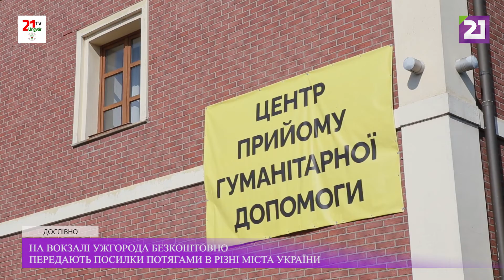ДОСЛІВНО / Центр передачі гуманітарних вантажів працює в Ужгороді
На вокзалі Ужгорода безкоштовно передають посилки потягами в різні міста України. Більше – розповідає волонтер Богдан.